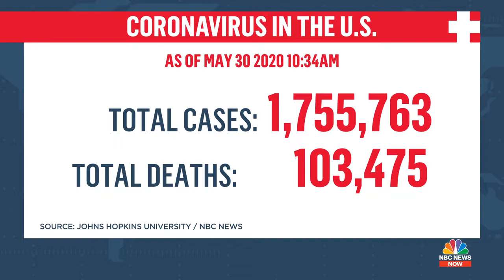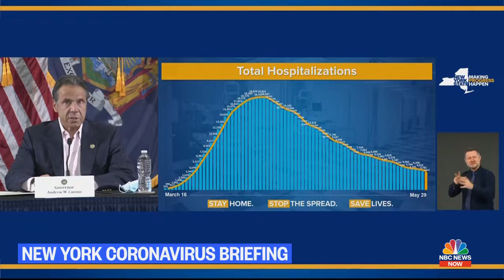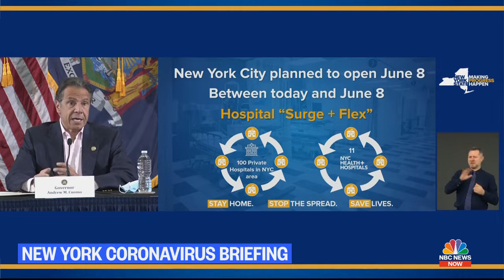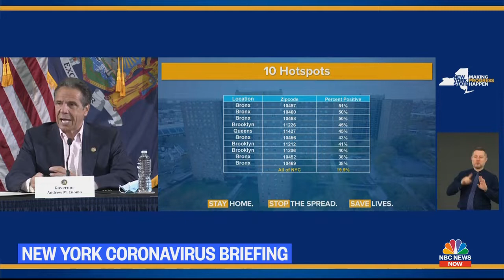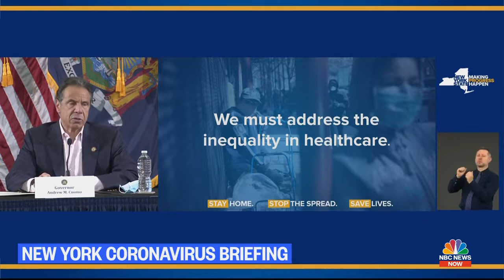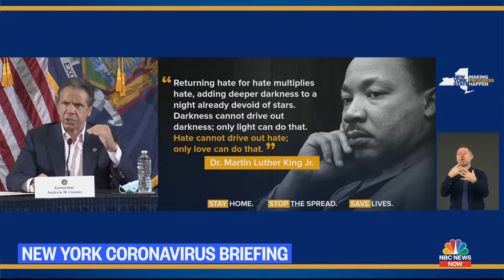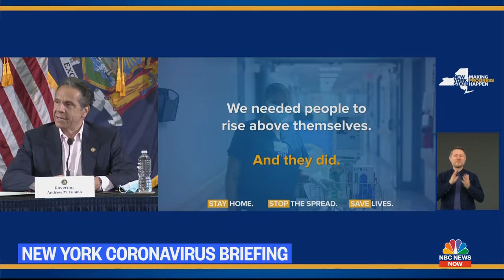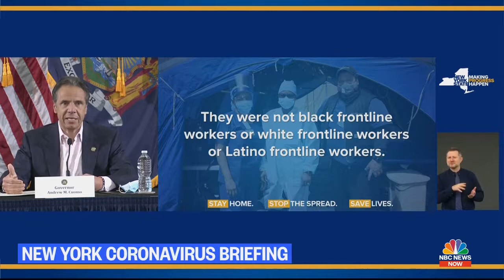Live New York Governor Cuomo Holds Coronavirus Briefing | 3